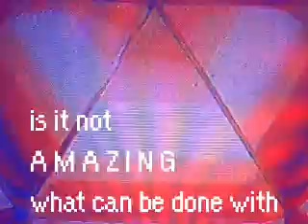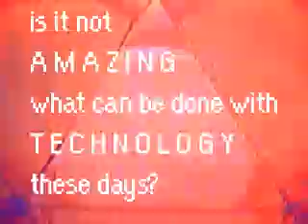IS IT NOT AMAZING?